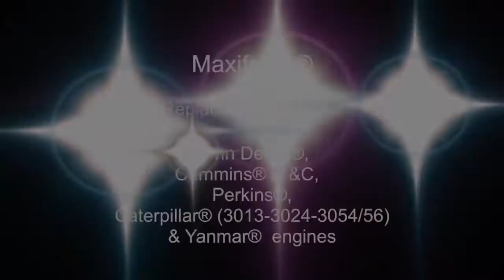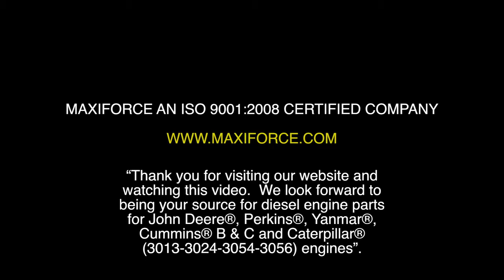Maxiforce Corporate Video Diesel Engine Replacement Parts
Maxiforce is a brand devoted to manufacturing and distributing diesel engine parts for John Deere®, Cummins® B&C, Perkins®, Yanmar® and Caterpillar® (3024/3054/3056) engines. Engine Replacement parts Our range of engine replacement parts includes the most complete Overhaul (Out of Frame) and In-Frame Kits on the market. We also offer a wide range of individual parts and components, including Pistons, Ring sets, Crankshafts, Camshafts, Oil and Water Pumps, Injectors, Gaskets, Seals, and many other internal diesel engine parts.